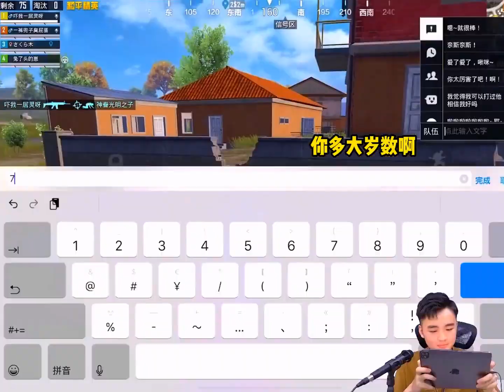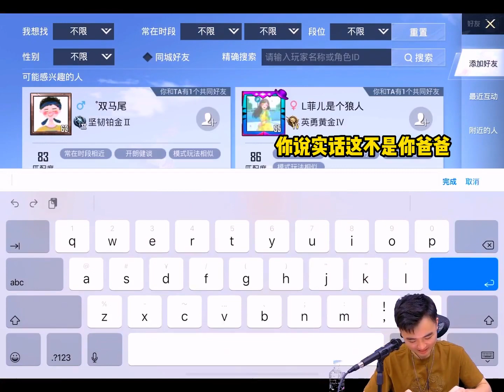牧童变声参加路人局，惨遭徒弟占便宜，当面认他做爹！【牧童】pubgmobile